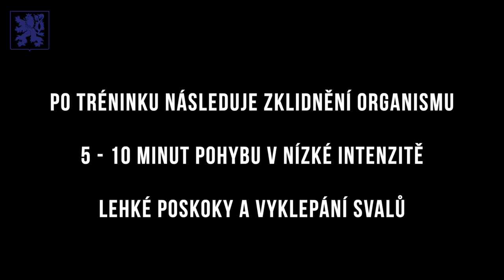Cvičení s letci z Čáslavi - 1. lekce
Koronavirus nás nedostane. Tento týden si dáme do těla s letci z Čáslavi.  Létáme v tom společně. Pod dohledem instruktorů Jirky Pospíšila a Jirky Radovnického se v pondělním prvním díle protáhneme s čáslavským kaplanem.